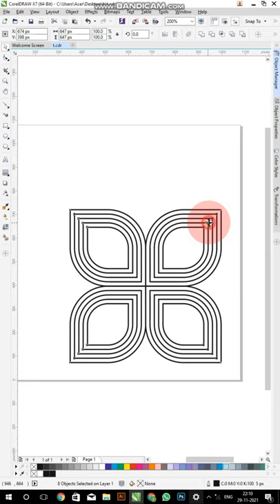How To Design Mandala In Coreldraw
How To Design Mandala In Coreldraw | Mandala Design

This Video I will Teach you how to make mandala in coreldraw.